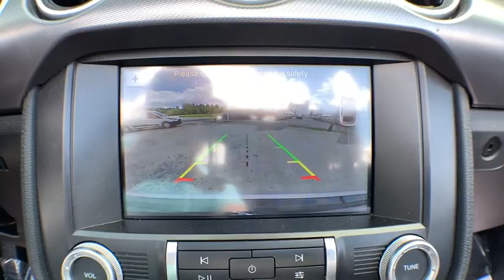2019 Ford Mustang Jacksonville, Swansboro, New Bern, Burgaw, Wilmington, NC R8696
Silver Used 2019 Ford Mustang available in Jacksonville, North Carolina at Sanders Ford. Servicing the Swansboro, New Bern, Burgaw, Wilmington, NC area.
2019 Ford Mustang EcoBoost Premium - Stock#: R8696 - VIN#: 1FATP8UHXK5159627

Sanders Ford
1135 Lejeune Blvd.